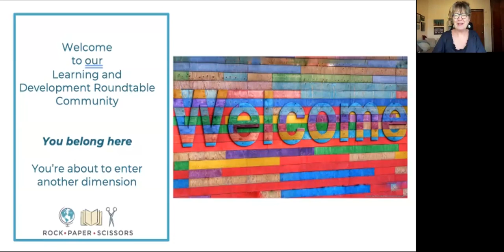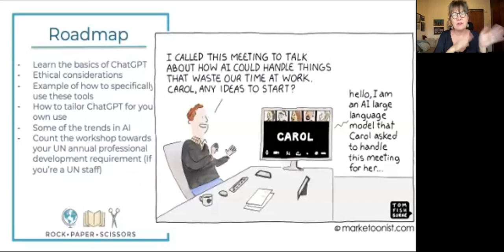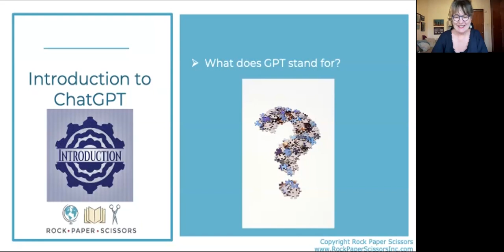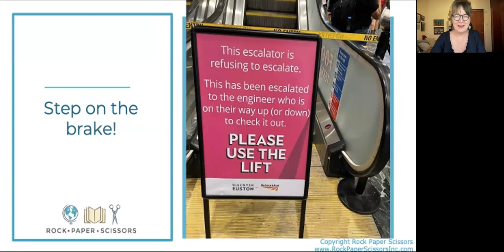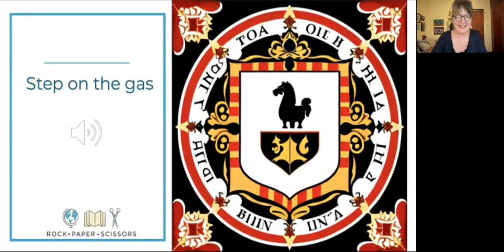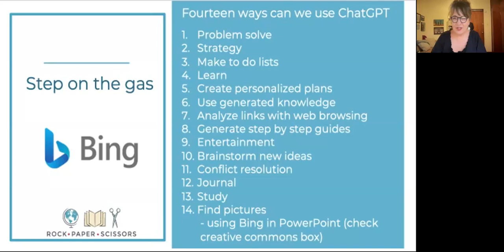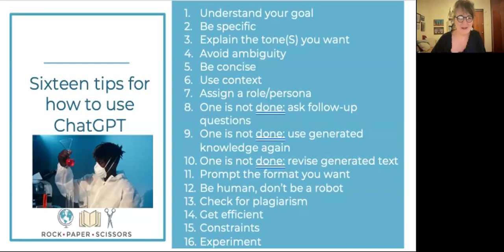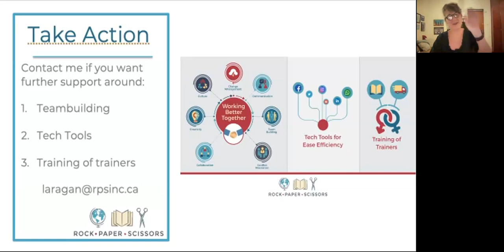L&D Roundtable - Navigating the ChatGPT Roller Coaster - Oct 2023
0:00 Welcome and introduction to the Learning and Development Roundtable
2:53 Housekeeping
7:14 ChatGPT and AI; some opening thoughts and our roadmap
12:16 Introduction to Navigating the ChatGPT Roller Coaster- how to harness these powerful AI tools
32:24 (How and Why to) Step on the Brake
45:14 Step on the gas; what to use ChatGPT for
1:02 16 tips for how to use ChatGPT
1:10:29 Other AI tools
1:16:14 Trends in AI
1:17:30 Summary
1:17:33 Take action
1:19:14 Closing - what’s next, how to win Ban Boring Online Meetings and get all the resources from today’s Learning and Development Roundtable

Workshop Description

Work can be enough of a roller coaster ride without the new stressors of ChatGPT and other AI tools.

Are they going to take over the human race?  Are we going to be replaced by nameless, faceless tech?  Are we getting further adrift in a sea of bias and misinformation?

What even is ChatGPT and what does it have to do with you and me?

Are we going to be left behind if we don’t step onto this roller coaster ride that is ChatGPT and other AI tools?

Take heart. Whether or not you like roller coasters, ChatGPT and other AI tools have something for everyone.  Step into the world of AI transformation. Immerse yourself in the dynamic intersection of AI tools and innovation as we uncover challenges, provide solutions, and open doors to new possibilities. Whether you’re a curious mind, a technology enthusiast, or simply seeking to explore AI’s impact, this workshop promises eye-opening insights.

Resources Mentioned

- Ban Boring Online Meetings; A quick-start, step by step approach to making your online meetings engaging, appealing and actually effective
- Diigo link for artificial intelligence resources including 104 articles, videos, how to’s and tips
- Diigo link for ChatGPT resources including articles, videos, how to’s and tips
- UN broadcast - Responsible Use of Publicly Available Generative Artificial Intelligence (AI) Tools

🔎 Become a member of the Learning and Development Roundtable (it's free) simply sign up

Stay well. Stay safe. Stay creative.
Cheers,
Lee-Anne